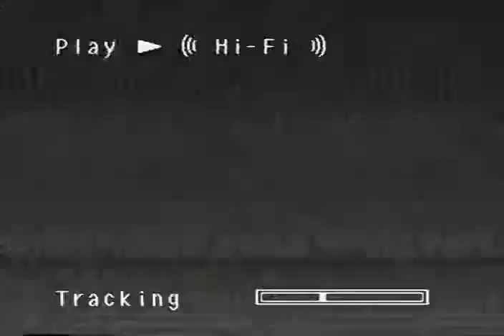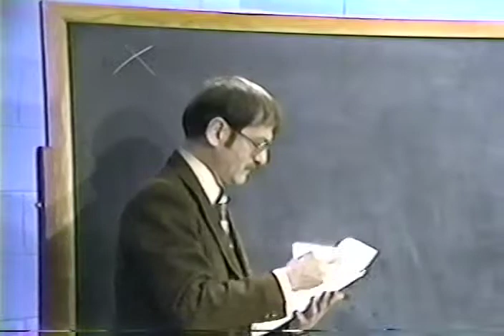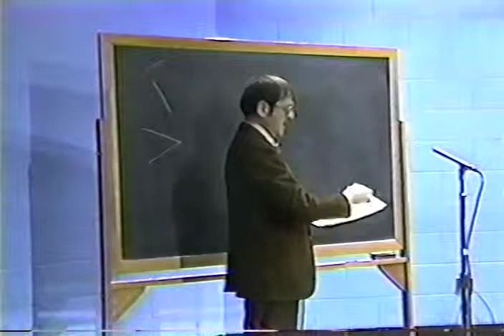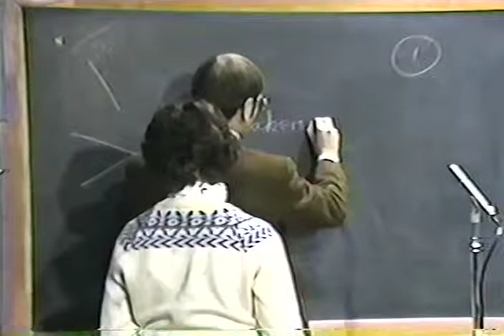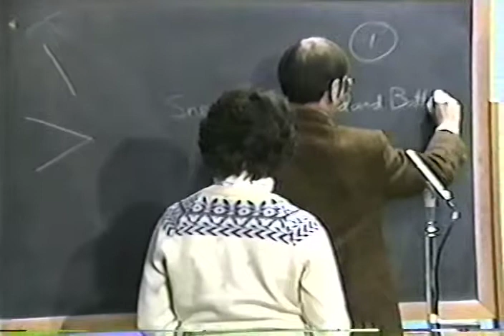1982 Poetry Workshop with Frank McQuilkin Part 1